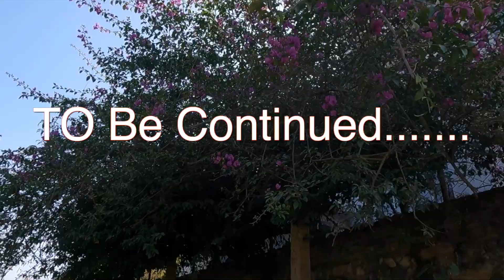Guys Don't Do This 😡 Pilot Baba Full OF Garbage and Plastics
Welcome To SKY VLOGS NEPAL family.
This Vlog is all about Ride to Pilot Baba, SuryaBinayak, Bhaktapur.
On Saturday We went there and were very upset looking at the conditions of Place , it was full of garbage, plastics and wastes. Let's not do this and spread cleanliness in our surrounding.

Video On-
Drone DJI Mini 2 , Mavic Mini 2
Edited on- Finalcut Pro X, Macbook Air M1
Will be back soon with New vlog.
Till we meet again,
Do take Care, Bye !!
PEACE!